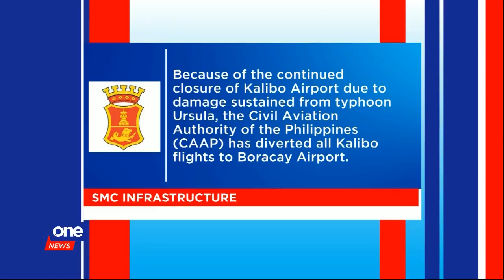28 dead in Ursula aftermath; P6 million-worth of crops damaged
The death toll from the havoc of Typhoon Ursula climbs to 28, with the local government in Capiz saying damage to crops may be at P6 million.